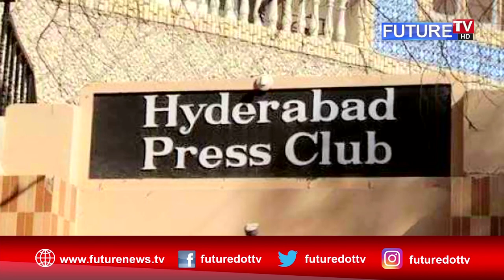History Documentary Of Hyderabad Pakistan In Urdu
Hyderabad is a city located in the Sindh province of Pakistan. Located 140 kilometres east of Karachi, Hyderabad is the 2nd largest in Sindh province by population, and the 8th largest city in Pakistan. Founded in 1768 by Mian Ghulam Shah Kalhoro of the Kalhora Dynasty, Hyderabad served as the Kalhoro, and later Talpur, capital until the British transferred the capital to Karachi in 1843.

About Us:
Future TV is Pakistan’s first hybrid television channel that intends to empower people with correct real-time information and knowledge. We want to cater to people from different demographic and cultural backgrounds. With a team of expert human recourse from electronic, print and social media, our aim is to reveal the real positive and liberal image of Pakistan to the World by utilizing the reach of the internet.